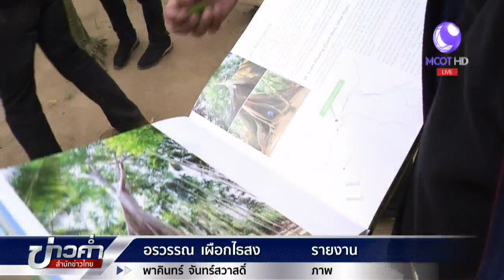ททท.ผลักดัน “รุกขมรดก” มิติใหม่แห่งการท่องเที่ยวไทย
ต้นไม้ใหญ่เก่าแก่อายุ 100 ปีขึ้นไป ซึ่งมีอยู่ทั่วประเทศ การท่องเที่ยวแห่งประเทศไทย (ททท.) ผลักดันให้เป็นแหล่งท่องเที่ยวมิติใหม่ เชิญชวนให้ทุกคนมาเที่ยวชมรุกขมรดกของแผ่นดิน ที่ผ่านกาลเวลามาหลายยุคสมัย ติดตามจากรายงาน

1.สารคดีเฉลิมพระเกียรติ
2.พระราชกรณียกิจ-พระมหากรุณาธิคุณ
3.คนไทยหัวใจ♥รักในหลวง